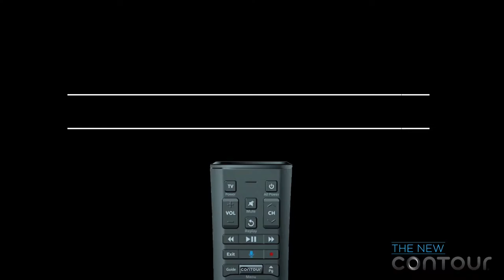Rail Yard Dawgs - Stop looking at me, swan!